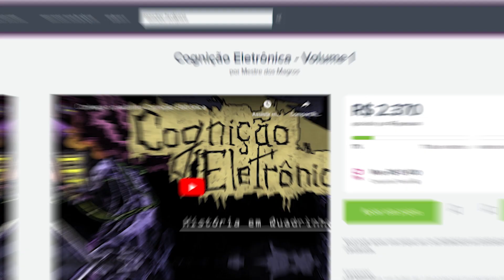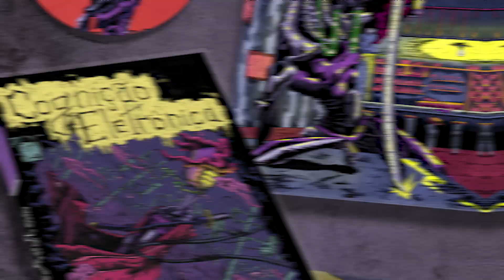Descubra a Fantasia Científica com MUITA AÇÃO em: Cognição Eletrônica, HQ NACIONAL!!!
▬🔎📖Serviço de Leitura Crítica📖💡▬
Prestamos um serviço pra analisar a sua história e verificar se os seus arcos de personagem, a sua trama e o seu mundo estão funcionando ou se estão enfraquecendo a narrativa.
Focamos nos SEUS objetivos e no que VOCÊ quer transmitir com a sua história e moldamos a análise pra verificar se a narrativa está cumprindo com o que você quer.
Se ela não estiver, mostraremos o porquê disso de acordo com os princípios narrativos e como você pode modificá-la pra fortalecer a narrativa e deixar as cenas boas ainda melhores.
Envia uma mensagem pra gente no Instagram pra saber mais!